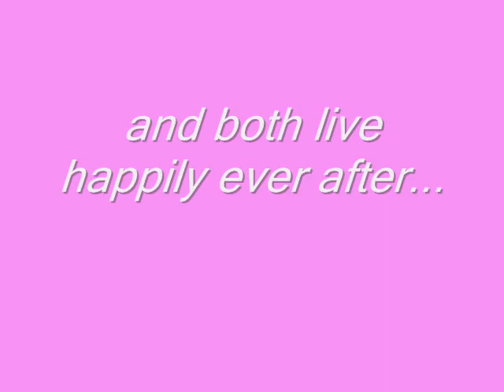Hajar Juni Samma - video credit goes to KiratChannel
Hajar Juni Samma
singers: uday sotang rai and manila sotang rai

Lyrics
hajar juni samma khoji base timilai
maya mero yug yug samma
timilai diye timi lai
ho hoo ho timilai diye timi lai
hajar juni samma .
music.
milana kahile nahune vooo
kastooo mayaa hooo
samjhana sanga bachnu parne
kasto yo bedana ho
timilai diye timilai
hoo hoo hoo timilai diye timi lai
hajar juni samaa...
music.
chooto jivan lamo yatraa yo
timi bina adhurei adhuroo
ghama lageko dina ma pani
jivana adhyarei adhyaroo
timilai diye timilai
hajar juni samaa...

Ukali Chadungla Orali Jharaula
Sat Bhanjhyang Bhane Pani tyo Pani Taraula

Bhanau Bhane...
Bhanau Bhane Jindagima Dherai Rup Dekhe
Tara Mutu Bhitrai Basne Timi Matra Bhete Ho
Je Bhanchhau Manula Bacha Ni Garungla
Tama Tulsi Chhoera Kasam Ni Khaula
Timrai Lagi Ho Bhane Jyanai Di Diula
Kaile jhare
Kaile Jhare Tala Tala Kaile Puge Mathi Mathi
Timi Matra Maile Jindagiko Sathi Ho
Hiu Ni Tekunla Agoni Chhoula
Tapasya Nai Garnupare Tyo Pani Garaula

Copyright video infringement not intended